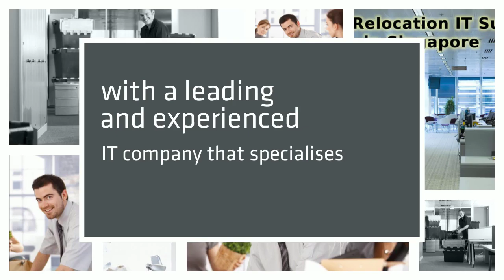Office Relocation IT Support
Want to make sure that your office relocation takes place smoothly and with minimal service disruption? If yes, then one of the most important things to make sure is that you work with a leading and experienced IT company that specialises in a new office IT setup and support.